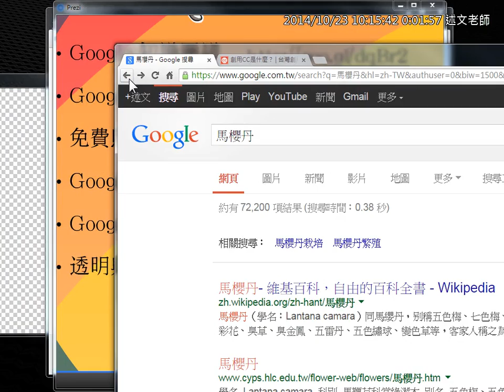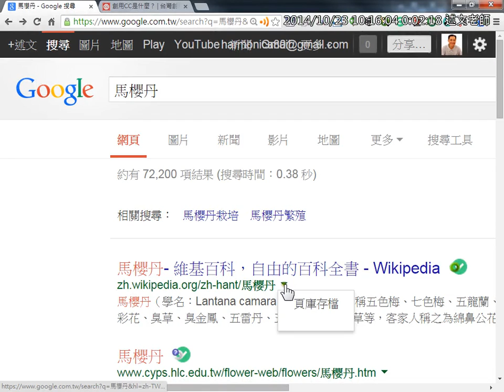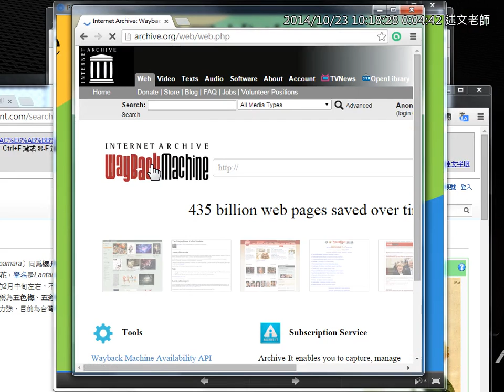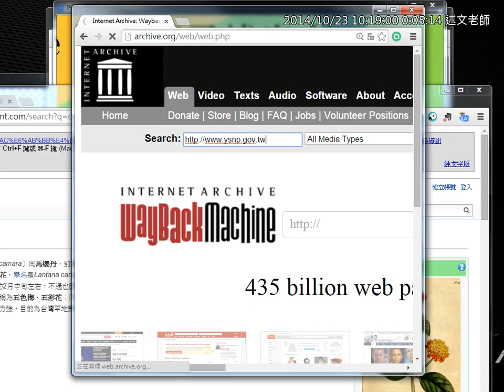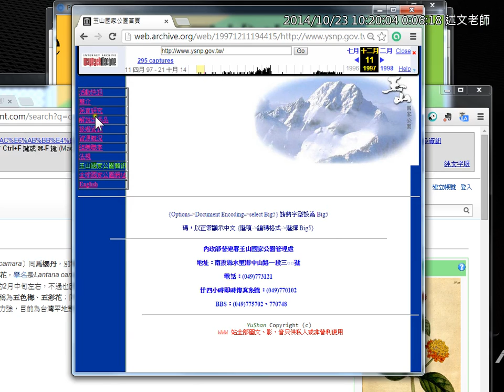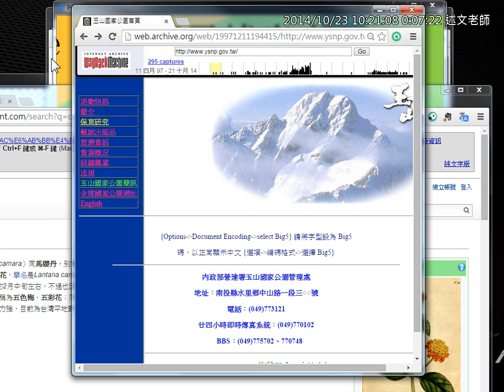06：Google庫存頁面與網站歷史版本查詢